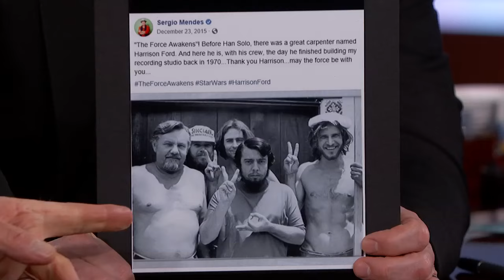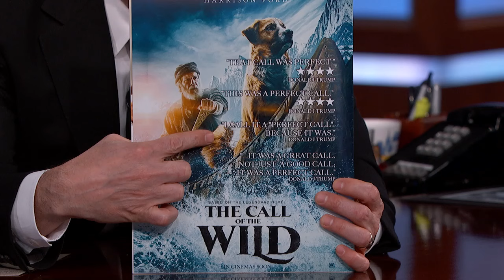Harrison Ford on the Oscars, Han Solo Dying and Being Fired from Crate & Barrel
Harrison talks about the Oscars, killing Han Solo off of Star Wars, being a carpenter in his youth, getting fired from Crate & Barrel, working with a fake dog in his new movie Call of the Wild, Donald Trump, and not being a great student.